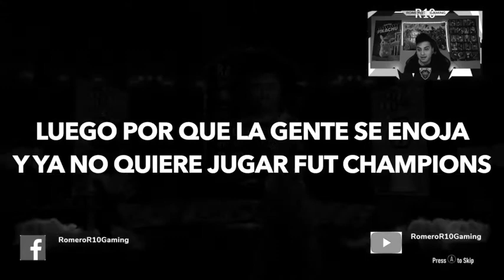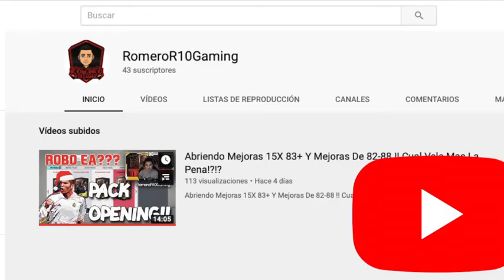FiFa 20/ Icono Baby Asegurado y Recompensas De Elite 1!!!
Videos Diarios En El Canal  Resumen De Fut champions, Ultimate team , sbc, reviews De Jugadores , Retos y mucho mas